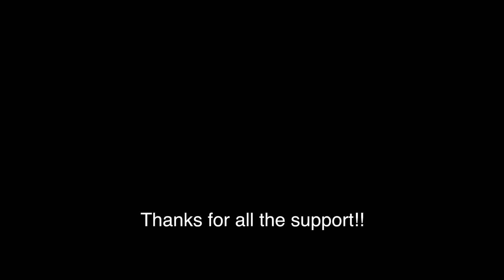FULL FRAME PANASONIC?!!? and 4k CROP??..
Next episode in my new "show". For those of you who are new, if its a numerical thumbnail I talk tech, cameras, and editing. If its a normal thumbnail it is one of my shorts (with a title).
Thanks guys, hope you like the new channel format.